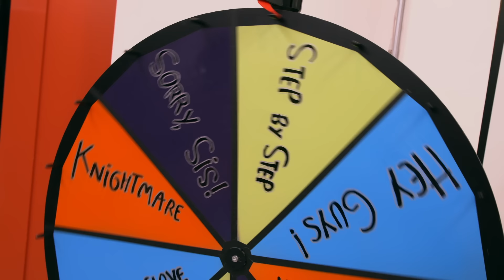Annie & Hayley Make BLUEBERRY DELIGHT! | Annie vs. Hayley: Ep 4 | Nick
It’s time for dessert! In the final baking competition, Annie and Hayley have to whip up a family favorite sweet treat: Blueberry Delight. But things may prove to be BERRY *berry* difficult for the girls when mystery judge Carson Lueders arrives with the Wheel of Mayhem! Will they succeed or get served their just desserts??

What do you want to see Annie and Hayley compete in next? Catch more of your favorite shows on Nick!

ABOUT ANNIE VS. HAYLEY:
Annie and Hayley LeBlanc square off in a head-to-head battle for baking glory inside the Nickelodeon Kitchen! In 60 minutes, they must conceptualize, cook, and plate their own versions of delicious dishes (while dealing with Kitchen Curveballs and Midway Mayhem) to be evaluated by a mystery judge! Only one sister shall reign supreme; who will come out on top?!